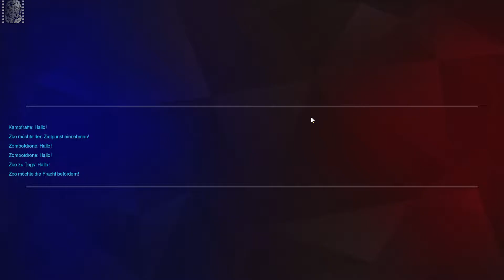Overwatch [German/HD1080p] #012 Immer schön die Linie halten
Wir spielen zusammen ein paar Runden Overwatch.

Overwatch Gameplay German
Let's Play Overwatch - Gameplay - Deutsch/German